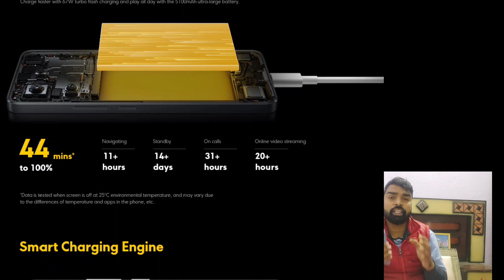poco x6 5G quick review ।। best smartphone under 20 thousands 💸।। POCO x6 5G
hello friends aaj ke es video me mai baat karne wala hu poco x6 5g smartphone ke bare me aur es video me poco x6 ke bare me aap ko full details me bataya hu ki poco x6 5g me aap ko kya kya dekhne ko milta hai aur poco x6 ka price kitna hai poco x6 ka camera kitna Diya duwa hai POCO X6 me ram kitna hai
POCO x6 5g me processor kaun sa use Kiya gaya hai poco x6 5G ka display kitna hai ye sara kuch es video me bataya hu